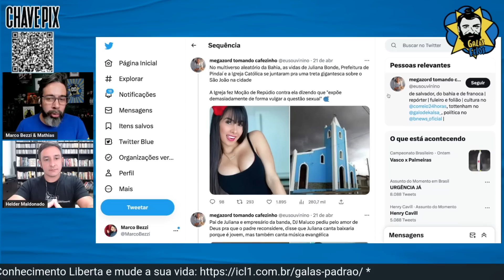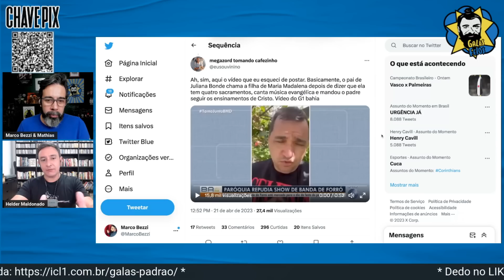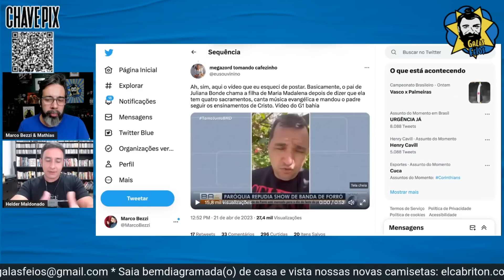Juliana Bonde é expulsa de Igreja e pai defende: "É Santa" | Galãs Feios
A paróquia de São João Batista, em Pindaí, no sudoeste da Bahia, repudiou a contratação da vocalista Juliana Bonde para a festa do padroeiro da cidade. O pai, DJ Maluco, a comparou com Maria Madalena. Helder e Bezzi comentam.